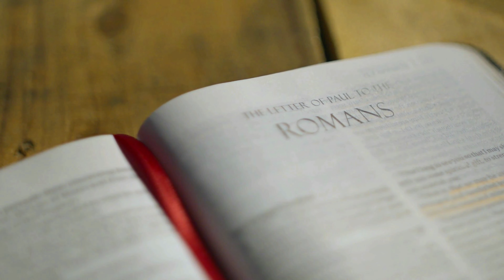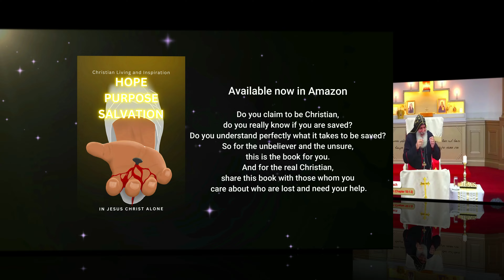JESUS CHRIST, THE LIGHT THAT SHINES OVER ALL HIS CREATION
This book is for you and your family. Please help support honest hardworking brother Christians by getting a copy of this book. Thank you.